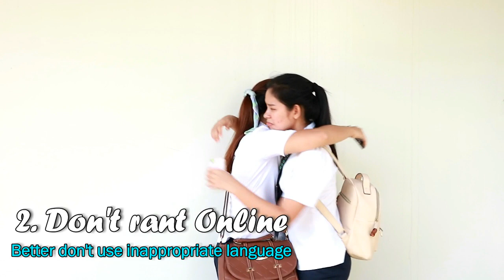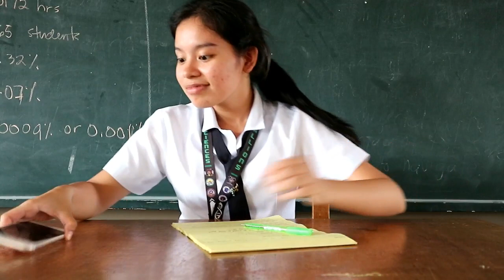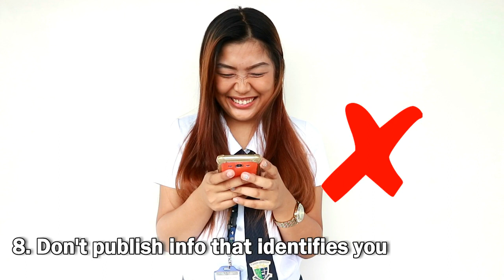Example of multi-modal text in purposive communication